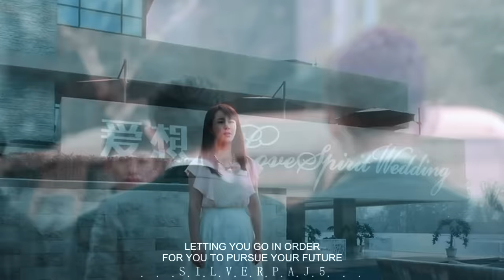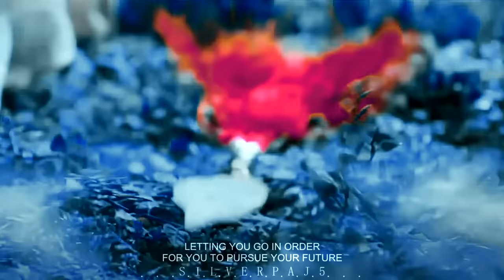DENG LUN & YANG ZI CROSSOVER : THIS LOVE IS A DEBT FROM PAST LIFE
HD IT!

My first crossover of my LunZi couple! Aren't they just so beautiful together? Please drama gods, please put them together again soon. I don't even care if the plot sucks as long as they are together.

I guess you can say it's another past and present theme and I bet you all are pretty sick of me doing them right? lol.

Storyline : So it just continues off with Xu Feng and Jin Mi's love story from the past. Thousand of years later they were reborn in the modern time but he, unfortunately, got into an accident and passed away. Just kidding, he didn't die, he lost his memory (roll my eyes because it's so typical hahha). Yeah and the rest you all should know, she tries to make him remember her and their past love.

Viewer: why do you always come up with such a cheesy storyline?
Me: because I can and mainly because when I put all the scenes together, that just happens to be the storyline.